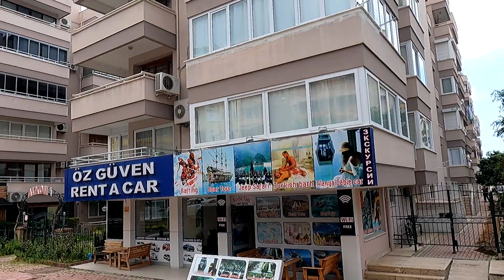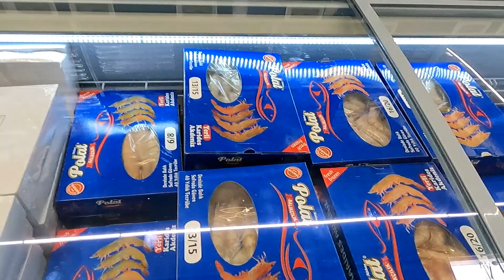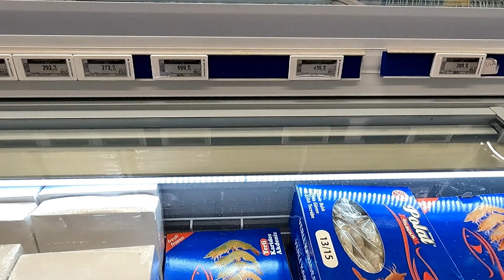Покупаем рыбу для вяленья и засолки. Алания. Махмутлар.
В этом видео мы покажем какую рыбу купили  и ее стоимость.